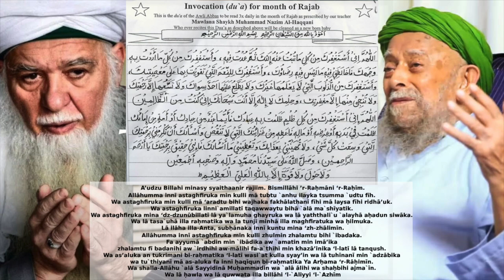Doa Wali Allah di Bulan Rajab (Awli Abbas qs) - Mawlana Syaikh Hisham Kabbani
Doa Wali Allah di Bulan Rajab (Awli Abbas qs)
Dua of the Saint of Rajab; Awli Abbas qs
oleh Mawlana Shaykh Hisham Kabbani qs dari Maulana Syaikh Nazim Haqqani qs dari Grand Syekh Abdullah Faiz Ad Daghestani qs
اَللهم اِنِّي أَسْتَغْفِرُكَ مِنْ كُلِّ مَا تُبْتُ عَنْهُ اِلَيْكَ ثُمَّ عُدْتُ فِيهِ ، وَ أَسْتَغْفِرُكَ مِنْ كُلِّ مَا أَرَدْتُ بِهِ وَجْهَكَ فَخَالَطَنِي فِيهِ مَا لَيْسَ فِيهِ رِضَاكَ. وَ أَسْتَغْفِرُكَ  لِلنِّعَمِ الَّتِي تَقَوَّيْتُ بِهَا عَلَى مَعْصِيَتِكَ ، وَ أَسْتَغْفِرُكَ مِنَ الذُّنوُبِ الَّتِي لَا يَعْلَمُهَا غَيْرُكَ وَلَا يَطَّلِعُ عَلَيْهَا أَحَدٌ سِوَاكَ وَلَا تَسَعُهَا اِلَّا رَحْمَتُكَ وَلَا تُنْجِي مِنْهَا اِلَّا مَغْفِرَتُكَ وَحِلْمُكَ لَا اِلٰهَ اِلَّا أَنْتَ سُبْحَانَكَ اِنِّي كُنْتُ مِنَ الظَّالِمِيْنَ

اللهمّ اِنِّي أَسْتَغْفِرُكَ مِنْ كُلِّ ظُلْمٍ ظَلَمْتُ بِهِ عِبَادَكَ فَاَ يُّمَا عَبْدٍ مِنْ عِبَادِكَ أَوْ أَمَةٍ مِنْ إِمَائِكَ ظَلَمْتُ فِي بَدَنِهِ أَوْ عِرْضِهِ أَوْ مَالِهِ فَأَعْطِهِ مِنْ خَزَائِنِكَ الَّتِي لَا تَنْقُصُ وَأَسْأَلُكَ اَنْ تُكْرِمَنِي بِرَحْمَتِكَ الَّتِي وَسِعَتْ كُلَّ شَيْءٍ وَلَا تُهِينَنِي بِعَذَابِكَ وَتُعْطِيَنِي مَا أَسْأَلُكَ فَاِنِّي حَقِيْقٌ بِرَحْمَتِكَ يَا أَرْحَمَ الرَّاحِمِيْنَ . وَصَلَّى اللهُ عَلَى سَيَّدِنَا مُحَمَّدٍ وَاٰلِهِ وَصَحْبِهِ أَجْمَعِينَ ، وَلَا حَوْلَ وَلَا قُوَّةَ اِلَّا بِاللهِ الْعَلِيِّ الْعَظِيْمِ
Bismillaahi ’r-Rahmaani ‘r-Rahiim
Allaahumma innii astaghfiruka min kulli maa tubtu `anhu ilayka tsumma `udtu fiih.  Wa astaghfiruka min kulli maa ‘aradtu bihi wajhaka fakhaalathanii fiihi maa laysa fiihi ridhaa’uk.  Wa astaghfiruka linni`amillatii taqawwaytu bihaa `alaa ma`shiiyatik. Wa astaghfiruka mina ‘dz-dzunubillatii laa ya`lamuha ghayruka wa laa yaththali`u `alayhaa ahadun siwaaka.  Wa laa tasa`uhaa illa rahmatuka wa la tunjii minhaa illa maghfiratuka wa hilmuka.  Laa ilaha illa-Anta, subhaanaka innii kuntu mina ‘zh-zhaalimiin.

Allaahumma innii astaghfiruka min kulli zhulmin zhalamtu bihi `ibadak.  Fa ayyumaa `abdin min `ibaadika aw `amatin min imaa’ika zhalamtu fii badanihi aw `irdhihi aw-maalihi fa-a`thihi min khazaa’inika ‘l-latii laa tanqush.  Wa as’aluka an tukrimanii bi-rahmatika ‘l-latii wasi`at kulla syay’in wa laa tuhiinanii min `adzaabika wa tu`thiyanii maa as-aluka fa innii haqiiqun bi-rahmatika ya Arhama ‘r-Raahimiin.  Wa shalla-Allahu `alaa Sayyidinaa Muhammadin wa `alaa aalihi wa shahbihi ajma`iin.  Wa laa hawla wa laa quwatta illa billahi ‘l-`Aliyyi ‘l-`Azhiim
Dengan menyebut nama Allah (swt) Yang Maha Pemurah lagi Maha Penyayang

Ya Allah, Aku memohon ampun kepada-Mu atas segala kesalahan yang telah kulakukan. Dan aku memohon ampun kepada-Mu atas segala hal yang tidak Kau sukai dariku dan segala hal yang berhubungan denganku yang tidak Kau ridhoi. Dan aku memohon ampun kepada-Mu atas nikmat yang telah aku gunakan untuk menambah ketidakpatuhan terhadap-Mu. Dan aku memohon ampun atas segala dosa yang tiada seorangpun tahu kecuali Engkau dan tiada seorang pun yang melihat kecuali Engkau dan tiada yang mencakupi kecuali rahmat-Mu dan tiada yang mengantarkan kecuali ampunan-Mu dan rahmat-Mu. Tidak ada Tuhan melainkan Engkau. Maha Suci Engkau, dan sesungguhnya aku termasuk orang-orang yang zalim!

Ya Allah, aku memohon ampun kepada-Mu atas ketidakadilan yang kulakukan terhadap hamba-hamba-Mu baik laki-laki maupun perempuan yang telah kusakiti baik fisiknya maupun martabatnya atau dalam kepunyaan mereka yang telah Kau berikan dengan karunia-Mu yang tak kurang sedikit pun. Aku memohon kepada-Mu, anugerahkanlah aku dengan rahmat-Mu yang mencakup segalanya. Janganlah Engkau hinakan aku dengan hukuman-Mu tetapi berilah apa yang kuminta kepada-Mu, sebab aku sangat memerlukan rahmat-Mu, Ya Allah, Engkau Maha Penyayang diantara semua penyayang. Semoga Allah (swt) melimpahkan berkah kepada Nabi Muhammad (s), keluarga dan para sahabatnya. Tiada daya dan kekuatan kecuali dari Allah (swt) Yang Maha tinggi dan Maha Agung.
Sumber:
The Naqshbandi Sufi Tradition: Guidebook of Daily Practices and Devotions
by Shaykh Muhammad Hisham Kabbani